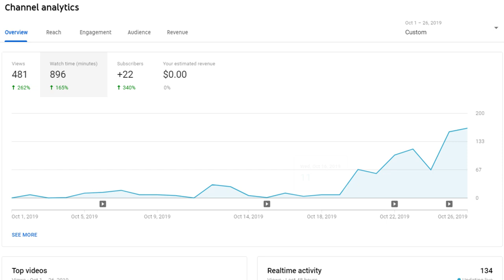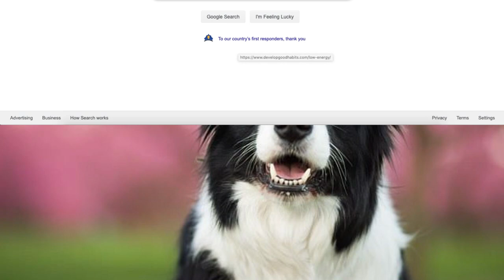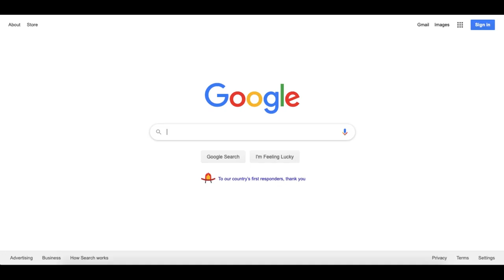Answering Google's MOST Asked Science Questions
Answering Google's MOST Asked Science Questions (2020)

Have you guys seen those Google Autocomplete interviews by Wired? Well, they're always done with celebrities and usually to promote some sort of movie.

But people ask Google a lot more than just questions about celebrities.

People are naturally curious, and when they have questions they go to Google. So today, we'll be answering Google's MOST Asked Science Questions.

We'll be looking at everything from 'why is the sky blue' to 'why do dogs eat grass'.

These are the questions you guys are actually asking, so they're the questions we'll be asking.

 And if those are the questions you have, those are the questions I'm answering.

So sit back, and prepare to get a little smarter with us.